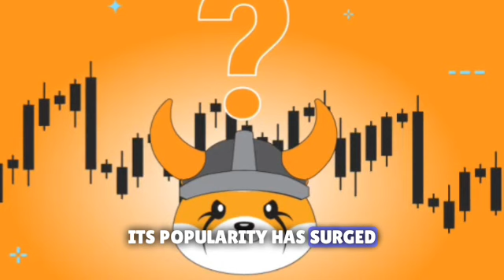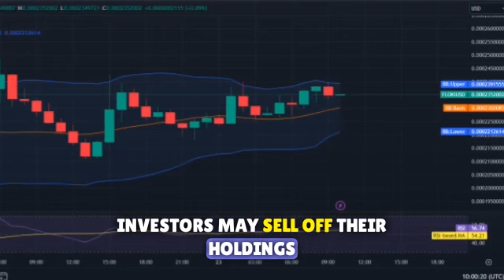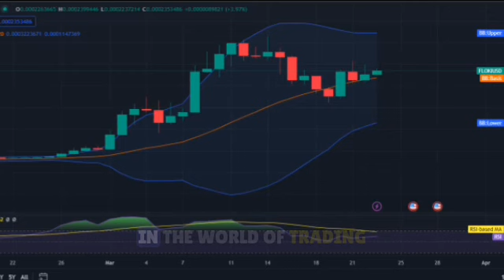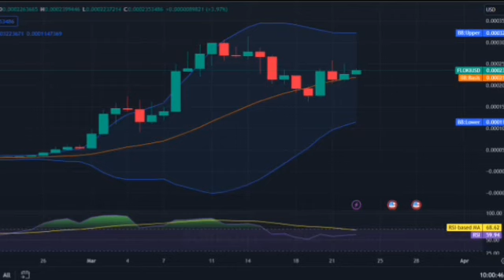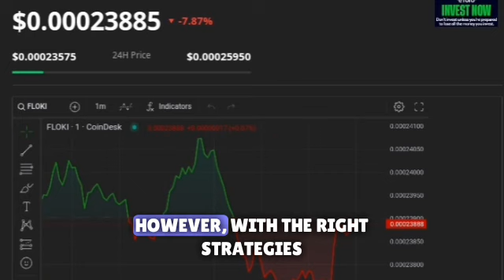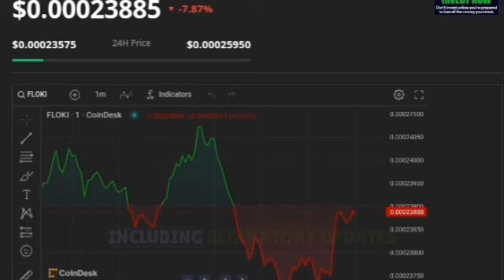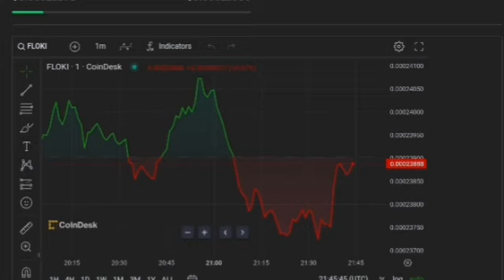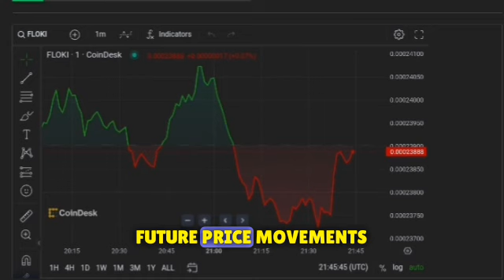FLOKI INU COIN REASONABLE PRICE PREDICTION 2024 | COMPLETE ANALYSIS 🚀